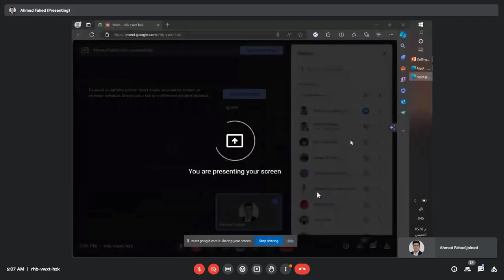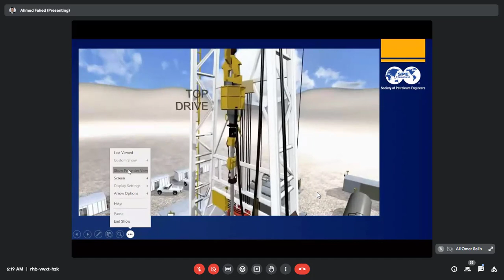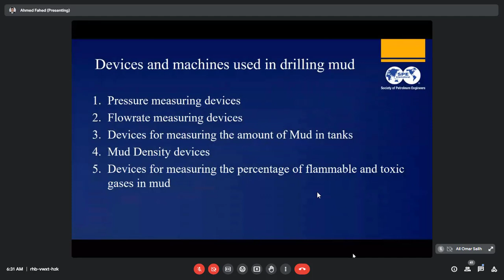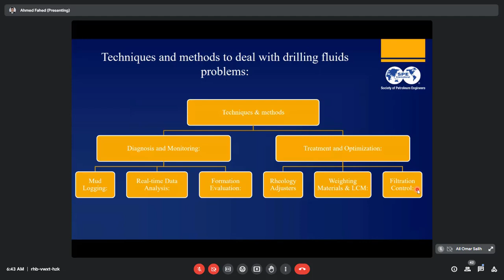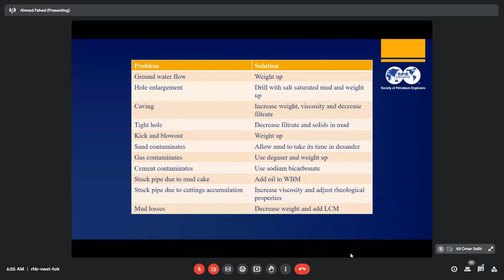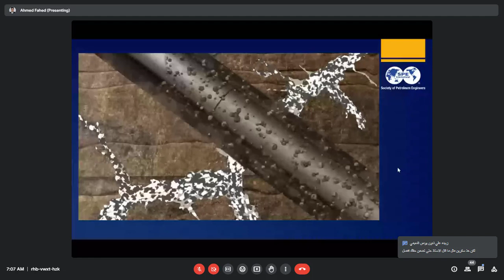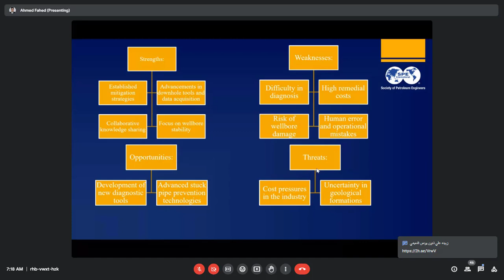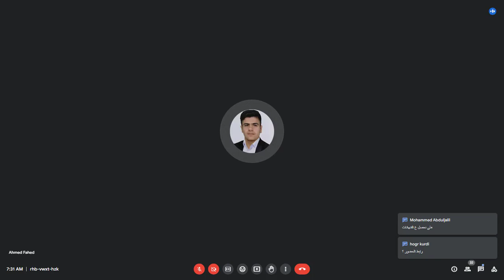Drilling Fluids Philosophy || By Ahmed Fahad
SPE Mosul Student Chapter 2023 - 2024